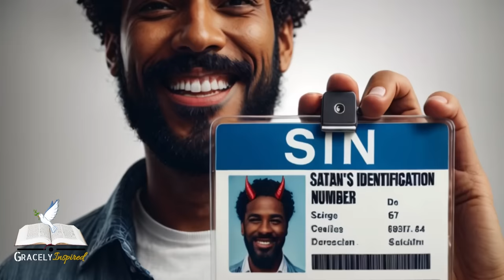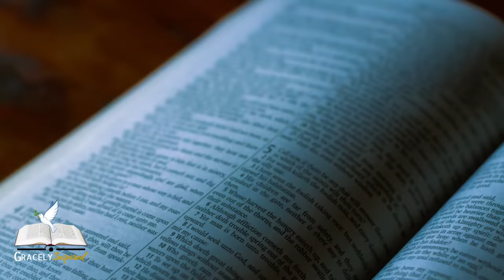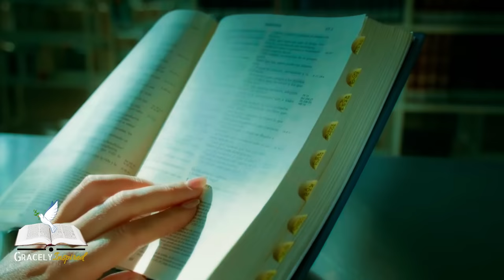Real REASON God's Chosen Ones Are FEARED The Most! (UNTOUCHABLE!)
In this enlightening video, we delve deep into the spiritual significance of God's chosen ones and uncover the real reasons they are feared the most. You will discover the unique qualities that set them apart and why their presence often evokes a powerful response from those around them. Whether you're a believer, a skeptic, or simply curious about spiritual narratives, this video offers compelling insights into the dynamics of faith, power, and authority of God's chosen ones Join us as we explore the profound impact of God's chosen ones on society and individuals alike.